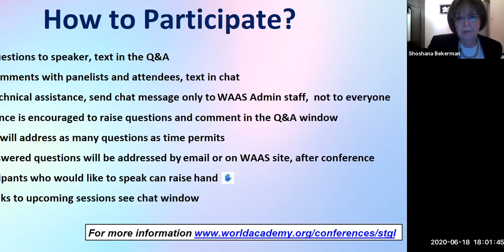National Legislatures and Administrations | Strategies for Transformative Global Leadership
Title of Presentation: The Role of National Legislatures and Administrations to Implement the Culture of Peace and SDG's

Moderators:
Shoshana Bekerman, Director IPCGE
Lily Gray, UNESCO Liaison officer

Panelists:
Lourdes Xitumul Piox, Former Secretary of Peace Guatemala (Translated by Shay Salomon)
Dele Momodu, Publisher, Ovation International Magazine
Antonio Gutierrez Limones, Chairman, Spanish Senate Committee of Foreign Affairs
Esther Ajayi, Founder & President Esther Ajayi Foundation